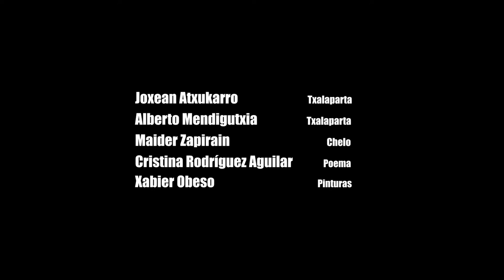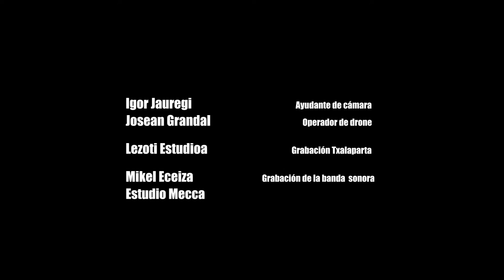'Arragoa' - film labur dokumentala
ARRAGOA
Euskalerriaren Adiskideen Elkarteak  eta Kutxa Fundazioak babestutako film labur dokumentala, Gipuzkoako EAEren Adiskidea den Xabier Obeso pintoreak zuzendua. (Euskara, gaztelaniazko azpitituluekin) – YouTube

Artea eta filosofia. Bideoan arteari buruzko hausnarketa bat jasotzen da, eta Xabier Obesoren lanarekin elkarreraginean beren sortze-prozesuak hasten dituzten hainbat diziplinatako artisten laguntzarekin, edertasun handiko diziplina anitzeko produktu poliedrikoa lortzen da.